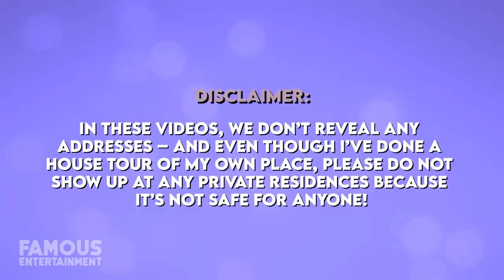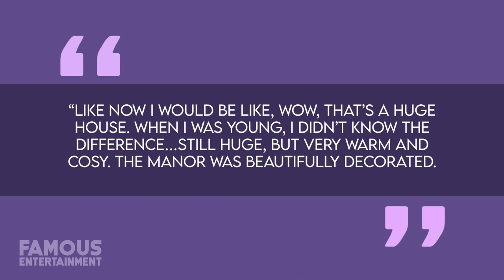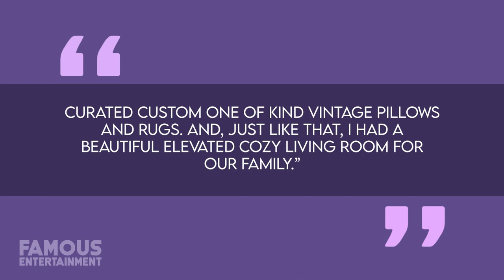Tori Spelling | House Tour | $150 Million Spelling Manor & Current Hidden Hills Estate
Tori Spelling and her husband Dean McDermott currently reside in a stunning $3.7 million mansion in Hidden Hills with their 5 children. Despite moving around quite a bit due to some rumored financial issues, it seems the family is living lavishly. Their current home boasts amenities like a private sauna, pool with waterfall, and much more. Let’s not forget, Tori is accustomed to only the best when it comes to where she calls home – when she was younger, her family estate was The Manor – a 56,600 square foot mega-mansion said to be the biggest in LA County. Today we’ll check out some of Tori’s homes, past and present.